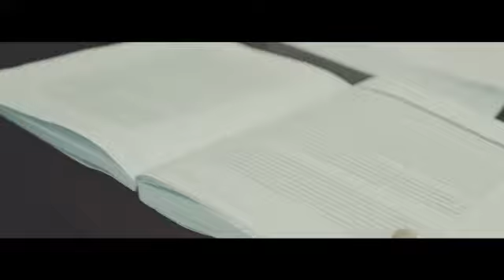Kolel Torah Charidy 2018